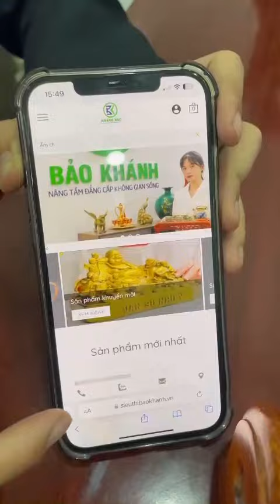Xem đến cuối video để thấy bất ngờ